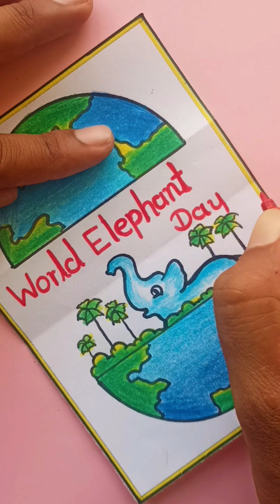World Elephant Day Drawing | How to Draw Elephant Day | Amezing Drawing Ideas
Hi friends
in this video i will show you how to draw very easy World Elephant Day